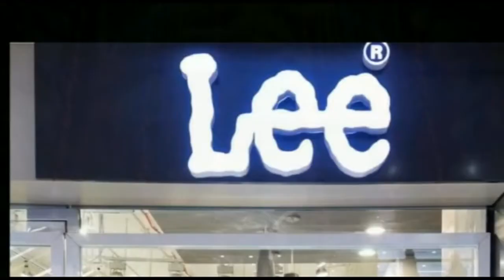राज्य में शिक्षा की कुव्यवस्था पर nsui अगले कुछ दिनों में राज्य भर में आंदोलन करेगी